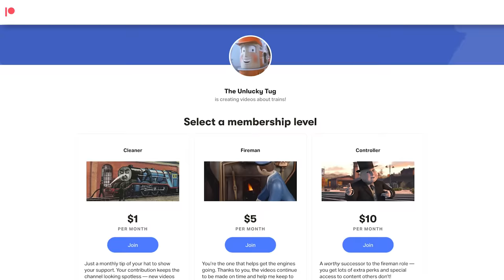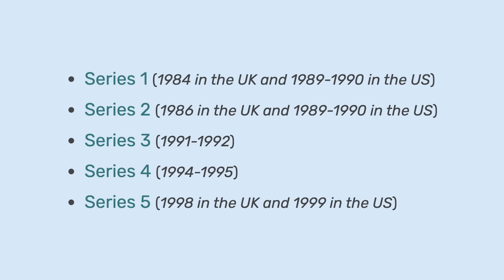Thomas & Friends: Season 6 (2002) in Retrospect — The Thomas Retrospective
VIDEO CHAPTERS:
0:00 Intro
1:25 Production History
7:49 Overview
20:23 Characters
28:53 Episodes
33:57 Conclusion
35:40 Channel Updates

♫ MUSIC
/0:09 A Tale of Sea Dragons — Marcus Warner

/1:25 Intro Theme — ImRuscelOfficial, Nico Mendoza, Linus Kühl

/7:49 Title — Alec Holowka

/12:05 Zeta — Vincent Rubinetti

/15:30 Any Trash Professor Abacus? (Instrumental) — Torpedo Boyz

/18:16 Bubblaine Seaside Kingdom — Makir

/20:23 Colour Rise — Jacob Monatgue

/24:31 The Tryst After Death — The Olllam

/25:52 Ascending Dawn — Emile van Krieken

/28:04 Percy's Theme Season 5 — Ace of Trains Music

/28:53 Runescape ▸ Sea Shanty 2 Remix — High Tide Lofi, GameChops

/30:15 Korok Forest — The Legend of Zelda: Breath of the Wild OST

/32:48 Steven's Shield — aivi & surasshu

/33:57 Luftschloss — Rosentwig

/39:10 Hold — Home